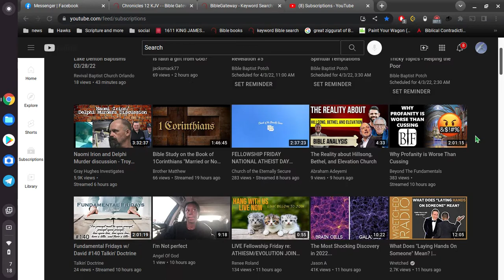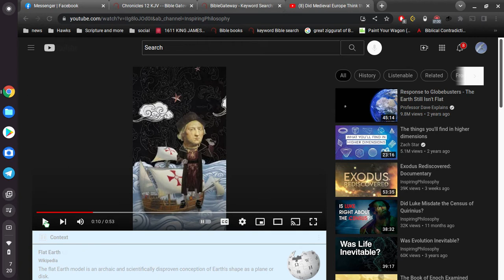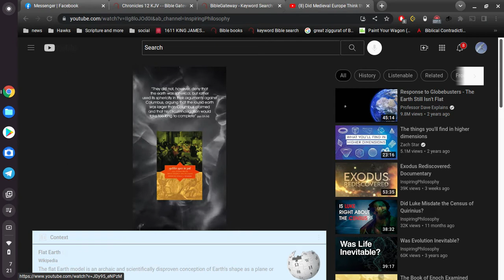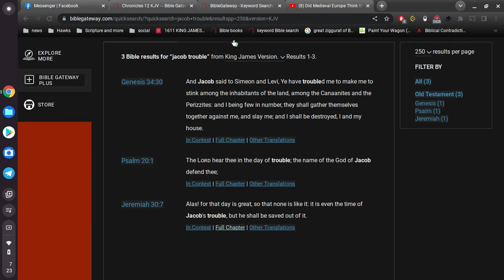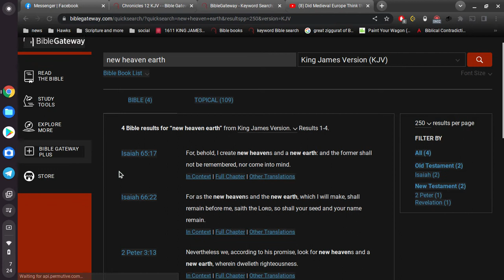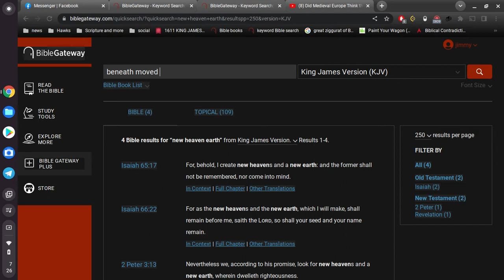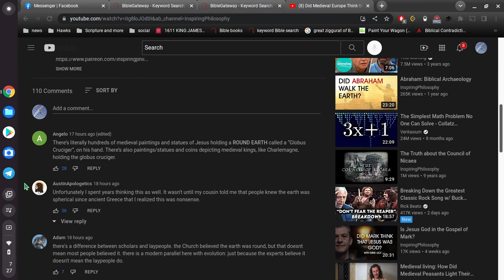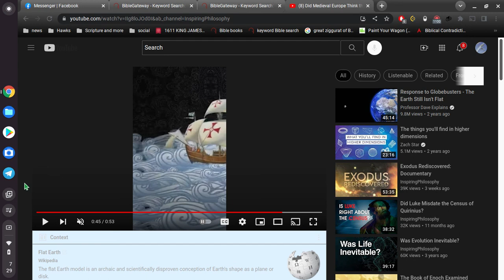Did Medieval Europe Think the Earth Was Flat??